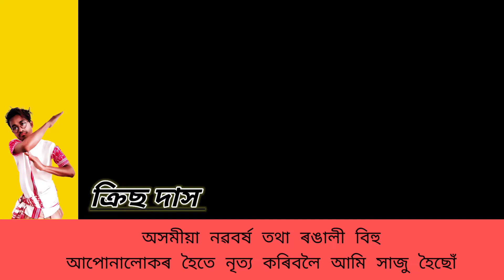Jakoruwa moloya | Assamese Song | Sannidhya Bhuyan | Dance Cover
Song - Jakoruwa Moloya
Singer - Sannidhya Bhuyan

Dance Cover by - Krish Das

For Bihu Shows